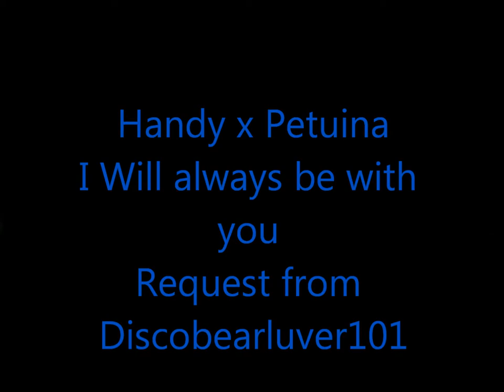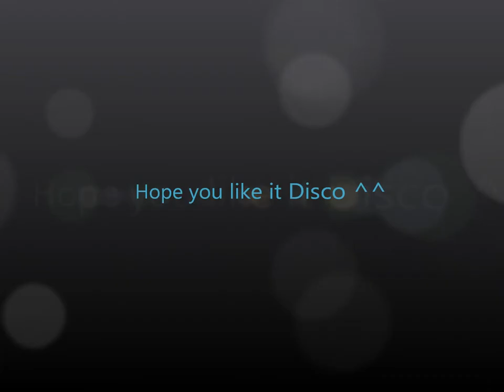Handy and Petuina- I Will always be with you ( request) .wmv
A Video request from Discobearluver101